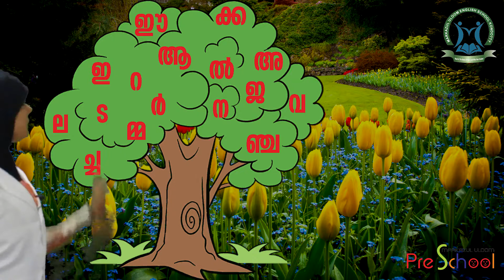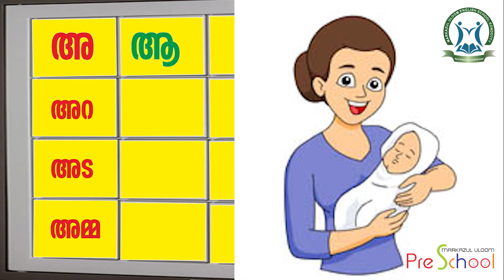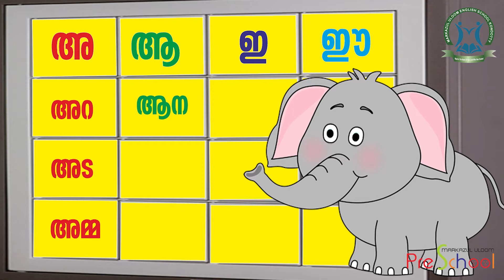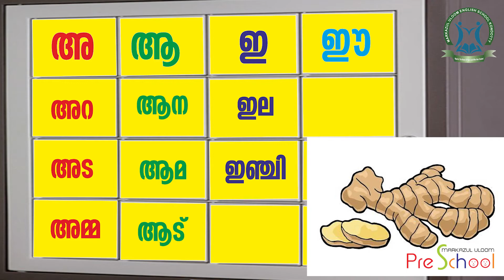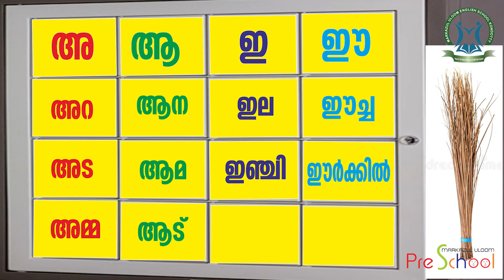Markazul Uloom Pre School Online Video for Base 2: Malayalam (6)